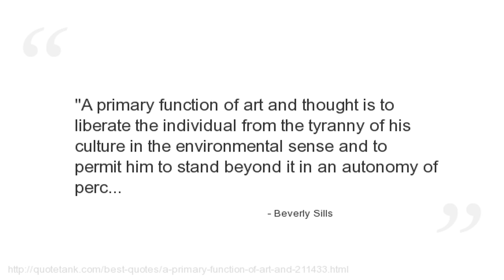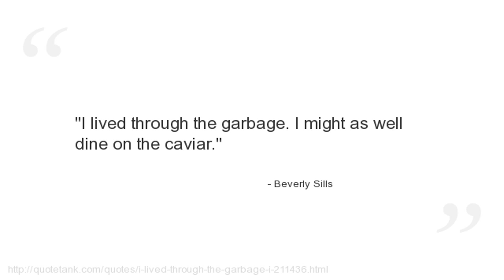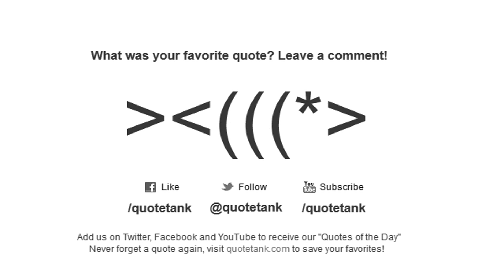Beverly Sills Quotes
Who is Beverly Sills?
 was an American operatic soprano whose peak career was between the 1950s and 1970s.